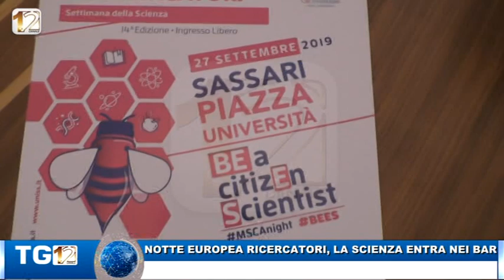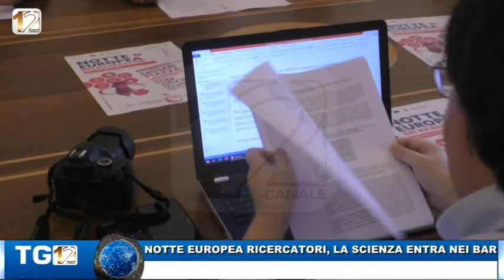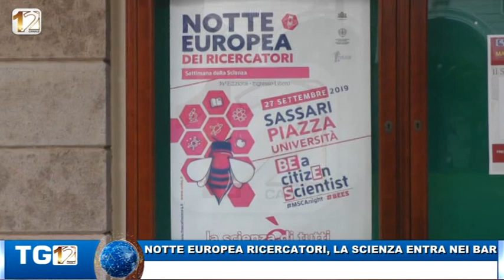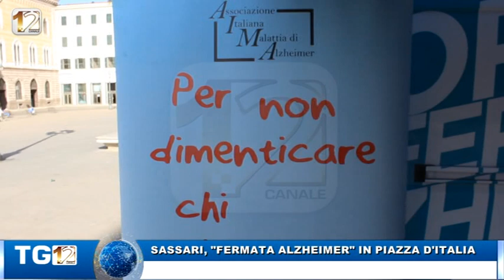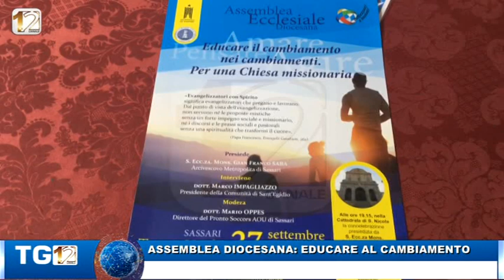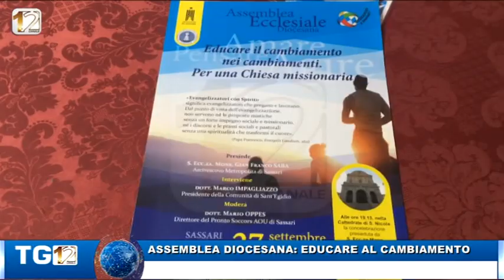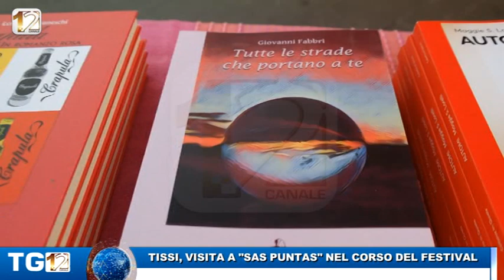RULLO 24 SETTEMBRE 2019